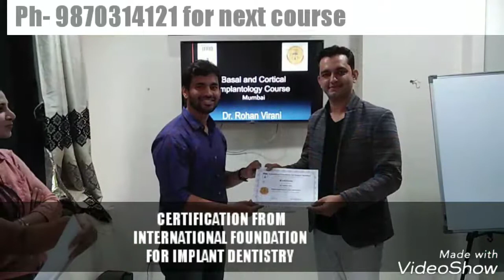BASAL IMPLANTOLOGY WORKSHOP INDIA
Glimpses of recently  conducted  BASAL implant three day workshop in association with INTERNATIONAL FOUNDATION FOR IMPLANT DENTISTRY

no cut no bone grafting  no waiting- fixed teeth in 3 days

⚡live surgeries
⚡hands-on
⚡Intra oral welding
⚡cbct planning for basal implants
⚡Aesthetics with  basal implants
⚡occlusion  for immediate functional  loading
⚡ptyergoid implants
⚡nerve bypass
Registrations for now open NOV 23rd-25th batch
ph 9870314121